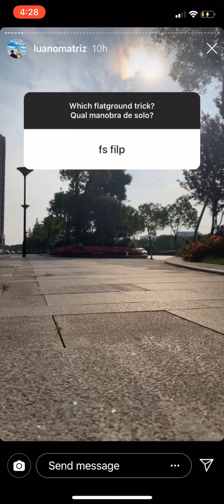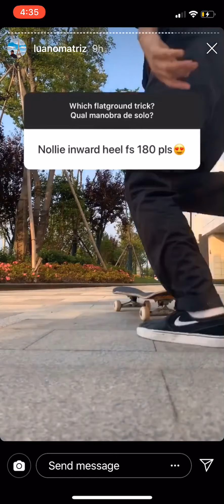Luan Oliveira Killing Instagram tricks